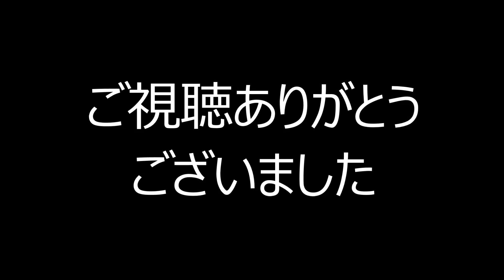帝国海軍 中島飛行機 二式水上戦闘機 / Imperial Japanese Navy Nakajima A6M2-N「Rufe」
帝国海軍 中島飛行機 二式水上戦闘機
開発記号 A6M2-N
全長 10.24m 全幅 12.50m 全高 4.305m 全備重量 2,460kg
プロペラ 住友・ハミルトン 定速3翅
発動機 中島 栄一二型空冷複列星型14気筒エンジン 940HP
最大速度 437km/h 航続距離 1,150 km
固定武装 九七式七粍七固定機銃×2 九九式一号二〇ミリ機銃×2
爆装 60kg爆弾×2 乗員 1名
初飛行 1941年12月8日 生産数 327機
連合国側コードネーム Rufe